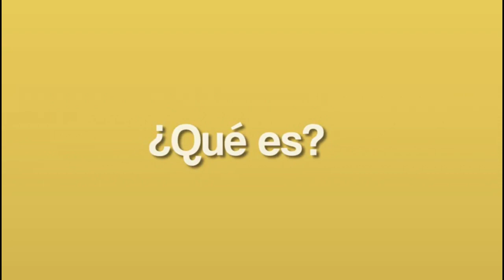ADMINISTRADOR DEL CEMENTERIO ESTA CUMPLIENDO CON UN DECRETO DE LA ALCALDÍA DE ARAUCA